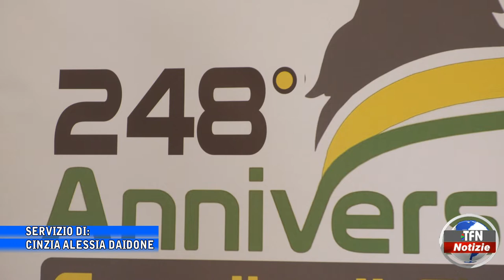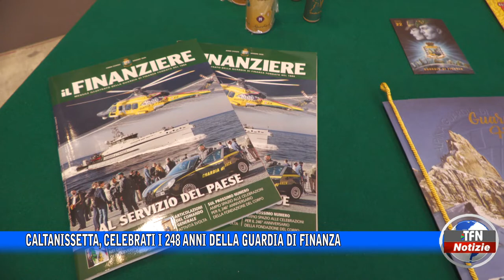Caltanissetta, celebrati i 248 anni della Guardia di finanza